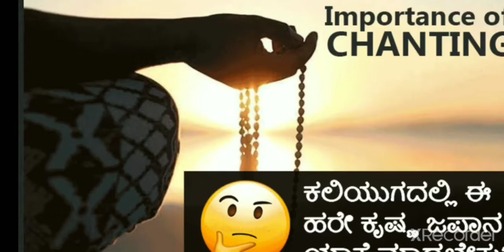Importance of Chanting|Harekrishna kirtan|Iskcon|krishna Stories For Kids|Kali yuga dharma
The transcendental vibration established by the chanting of hare krishna, hare krishna, krishna krishna, hare hare hare rama, hare rama, rama rama, hare hare is the sublime method of reviving our Krishna consciousness. As living spiritual souls we are all originally Krishna conscious entities, but due to our association with matter from time immemorial, our consciousness is now adulterated by the material atmosphere. The material atmosphere, in which we are now living, is called maya, or illusion. Maya means “that which is not.” And what is this illusion? The illusion is that we are all trying to be lords of material nature, while actually we are under the grip of her stringent laws. When a servant artificially tries to imitate the all-powerful master, it is called illusion. We are all trying to exploit the resources of material nature, but actually we are becoming more and more entangled in her complexities. Therefore, although we are engaged in a hard struggle to conquer nature, we are ever more dependent on her. The illusory struggle against material nature can be stopped at once by revival of our eternal Krishna consciousness.